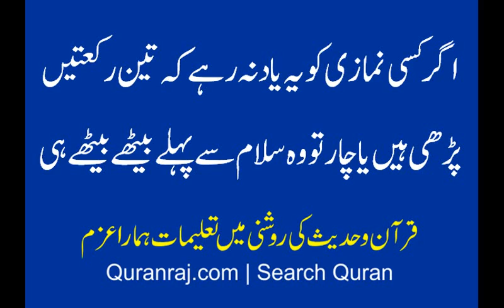bholne ki surat ma sajda sahwe karna